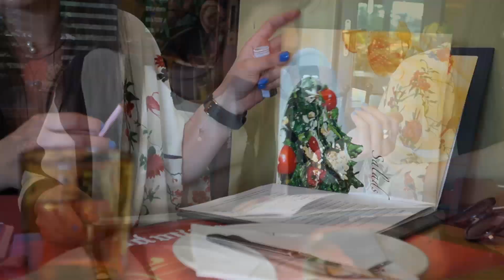Πολύ Φαΐ - Λίγο Vlog I FOSBLOQUE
3ήμερο Πρωτομαγιάς συμπτηγμένο σε 3 λεπτά. ;)

SOCIAL PLATFORMS:
Instagram - Twitter - Tumbrl - Ello – Stylekick - SnapChat: @foteini_dr